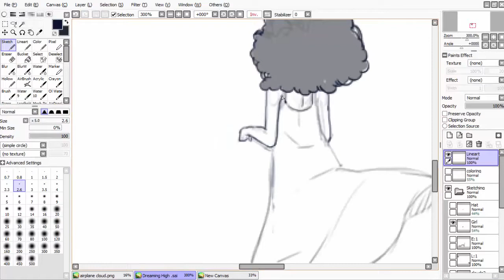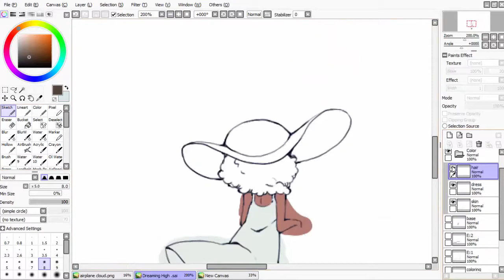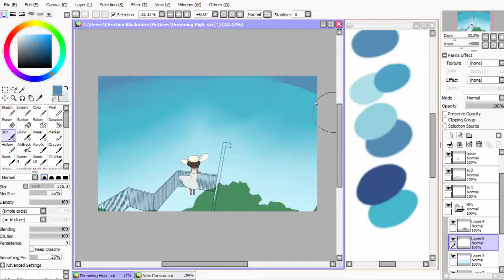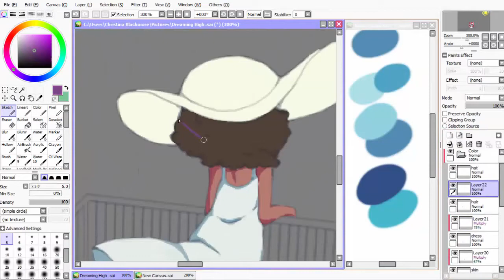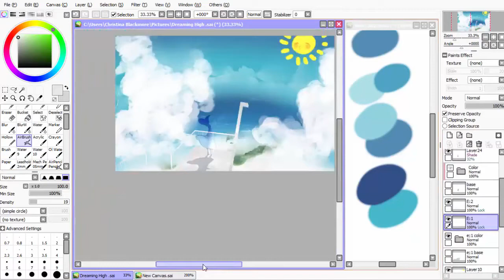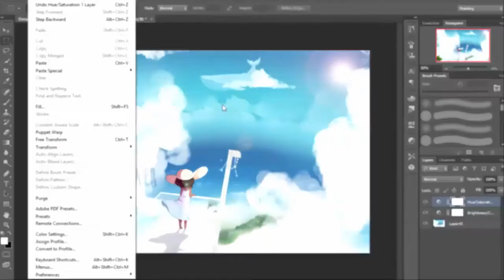Dreaming High [Paint tool SAI]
♥ Program - Paint Tool SAi & Photoshop CS6 (Edit)
♥ Time - 3Hours & 32Mins

♥ Music
[Progressive House] Ujico* - Snowy Dream